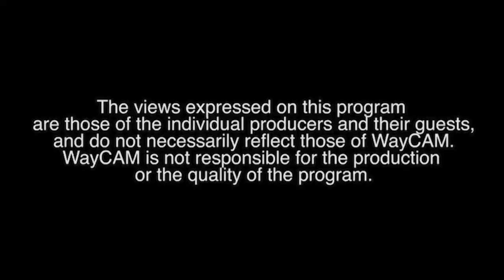Great Presenters: Win Treese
December 5th, 2023 - "The Romantic Engineer: Poetry Meets Technology"

"Shall I compare thee to the latest iPhone?" If anything, poetry seems to clash with technology, and technology feels like it moves us out of the world of poetry. Yet poetry itself is a technology, combining techniques to create emotional effects. And technologies can move us---both literally and figuratively---in unexpected ways. Join Win in exploring how poetry can help us contemplate the artificial as well as the natural world.

Win Treese is a software consultant, writer, teacher, and poet. Among other projects, he currently teaches computer security at Brandeis University. Win helped start Open Market, one of the first Internet commerce software companies, and later led software development at SiCortex, a Maynard-based supercomputer startup. He has also worked as an independent consultant as well as on staff at MIT and Boston University.

Win is a current member of the Wayland Board of Library Trustees and served several terms on the School Council for Wayland High School, as both parent and community member.  As a volunteer at the library, he helped start the Girls Who Code program at the Wayland Library and led the team of facilitators for four years before the pandemic.

His most recent book is "In the Cloud: Poems for a Technological Age", and he previously co-authored the book "Designing Systems for Internet Commerce."

He lives in Wayland, Massachusetts.